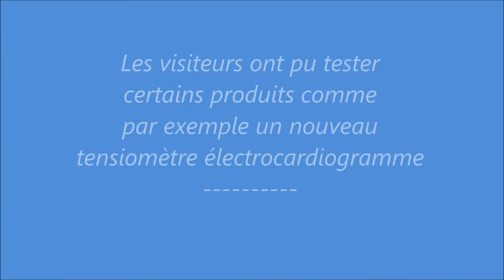Salon du matériel médical à Pont-Audemer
Jeudi 19 octobre, dans la salle d'Armes de Pont-Audemer. Salon du matériel médical et du maintien à domicile. Le laboratoire Hartmann présentait un tensiomètre électrocardiogramme qui prévient les risques de malaises cardiaques.